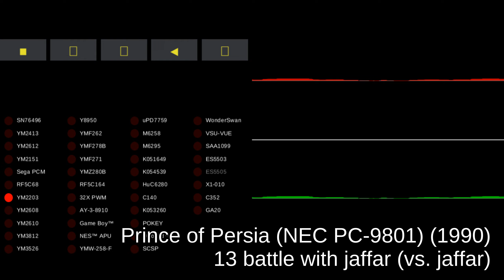Prince of Persia (NEC PC-9801) - track 13 battle with jaffar (vs. jaffar)